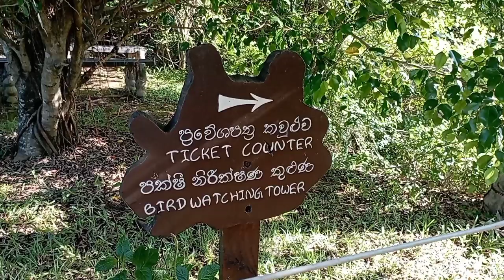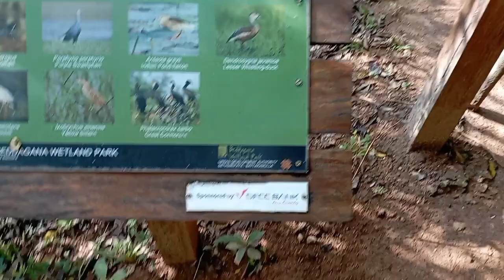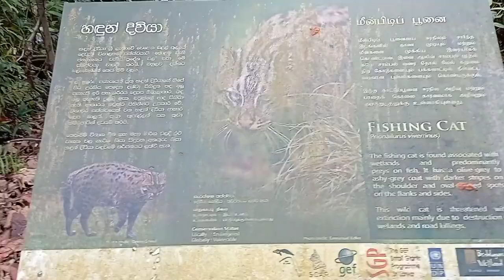Beddagana Wetland Park - Ethul Kotte - Colombo - Sri Lanka - Tamil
Peaceful natural area with walking paths through the wetlands & abundant bird life.